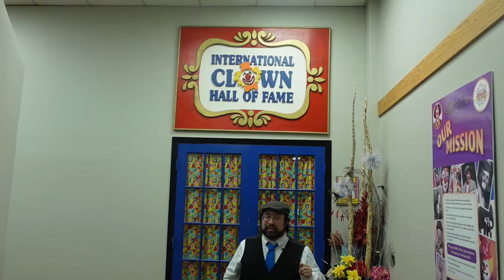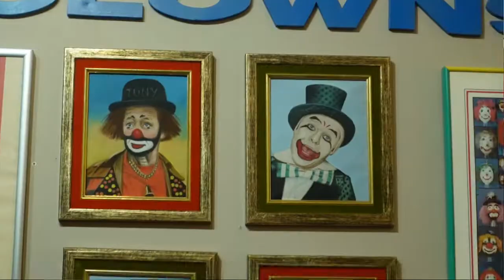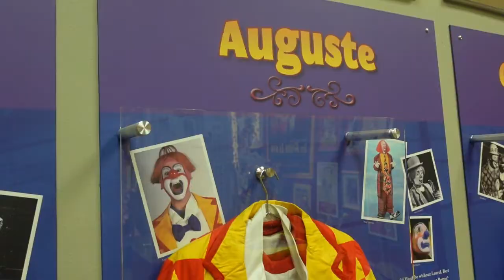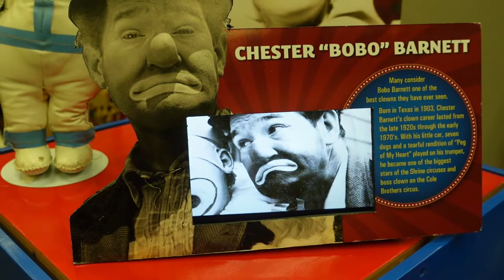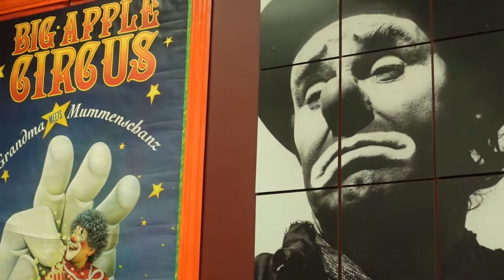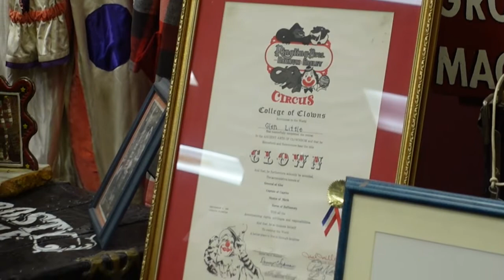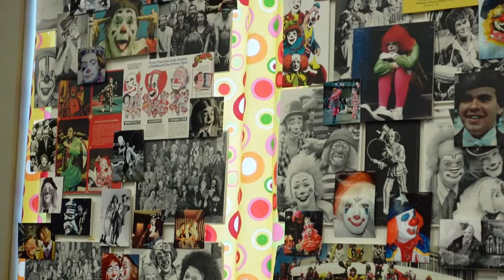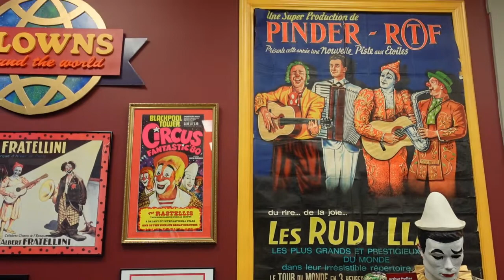Send In The Clowns - (The International Clown Hall Of Fame)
They say laughter is the best medicine, and if that's true, clowns would be the experts on it! From circus rings to tv screens, clowns are truly all over the place, spreading joy and humor everywhere they go. In today's voyage, we get the chance to celebrate these humorous heroes at the one and only International Clown Hall Of Fame! Mr. Greg DeSantos (an expert clown himself) gives us an incredible tour throughout the art of clowning and some of the faces that kept the laughs going throughout history. Grab your rainbow wigs and makeup, this is one you won't want to miss!